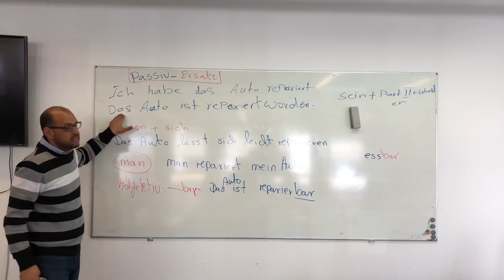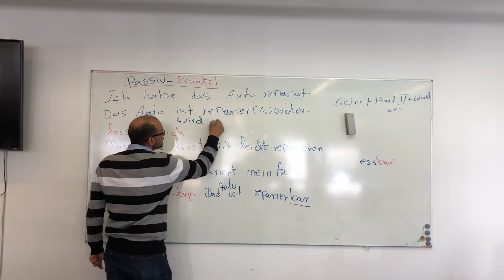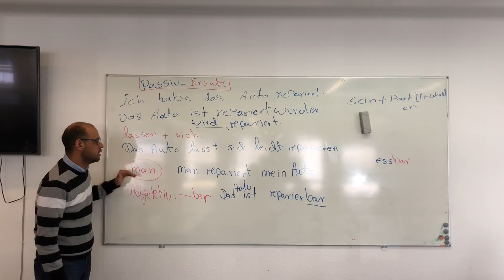20. March 2018 من داخل الفصل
من داخل الفصل في ألمانيا